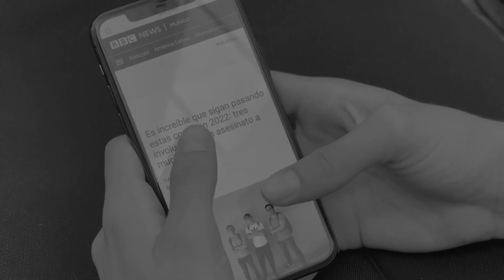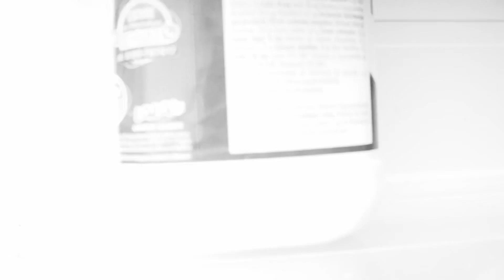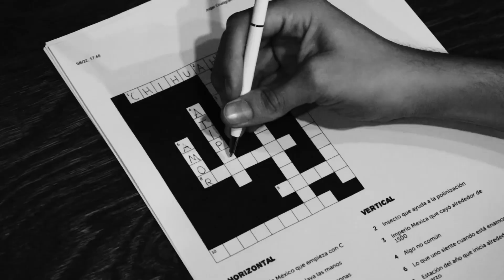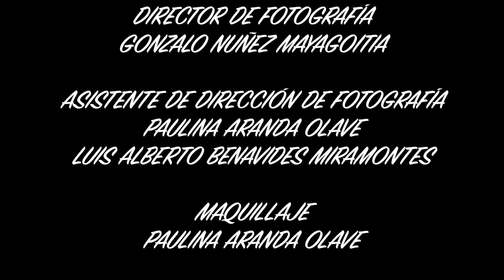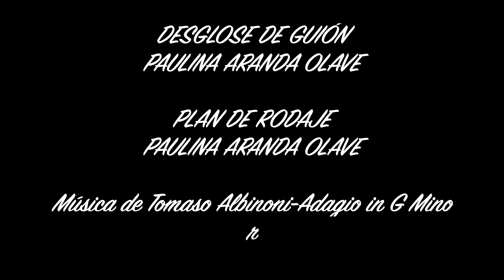La Visita - Cortometraje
LA VISITA

CORTOMETRAJE REALIZADO POR ESTUDIANTES DEL TECNOLÓGICO DE MONTERREY

GANADOR A MEJOR FOTOGRAFÍA

ACTORES
LUIS - LUIS ALBERTO BENAVIDES MIRAMONTES
FANTASMA ACTOR 1 - GONZALO NUÑEZ MAYAGOITIA
FANTASMA ACTOR 2 - ROBERTO EMILIO ESPINOZA GUARDIOLA
AGRESOR 1 - IMANOL CASTILLO ARVIZO
AGRESOR 2 - IRAM GAEL CHÁVEZ DURÓN
AGRESOR 3 - JOSÉ PABLO GONZÁLEZ GONZÁLEZ

DIRECTORES
GONZALO NUÑEZ MAYAGOITIA
ROBERTO EMILIO ESPINOZA GUARDIOLA

PAULINA ARANDA OLAVE
LUIS ALBERTO BENAVIDES MIRAMONTES

PRODUCCIÓN
PAULINA ARANDA OLAVE

GONZALO NUÑEZ MAYAGOITIA

GONZALO NUÑEZ MAYAGOITIA

ASISTENTE DE DIRECCIÓN DE FOTOGRAFÍA
PAULINA ARANDA OLAVE

MAQUILLAJE
PAULINA ARANDA OLAVE

GUIÓN
PAULINA ARANDA OLAVE
GONZALO NUÑEZ MAYAGOITIA

ILUMINACIÓN
PAULINA ARANDA OLAVE

DISEÑO DE PÓSTER
PAULINA ARANDA OLAVE

ASISTENTES DE DISEÑO DE PÓSTER

GUIÓN TÉCNICO
PAULINA ARANDA OLAVE
GONZALO NUÑEZ MAYAGOITIA

ANIMACIÓN DE LA PRODUCTORA
PAULINA ARANDA OLAVE

LOGO DE LA PRODUCTORA
GONZALO NUÑEZ MAYAGOITIA

MOODBOARD
PAULINA ARANDA OLAVE
GONZALO NUÑEZ MAYAGOITIA

PRESUPUESTO, LISTADO Y COMPRA DE MATERIALES
PAULINA ARANDA OLAVE

DESGLOSE DE GUIÓN
PAULINA ARANDA OLAVE

PLAN DE RODAJE
PAULINA ARANDA OLAVE

MÚSICA
TOMASO ALBINONI - ADAGIO IN G MINOR